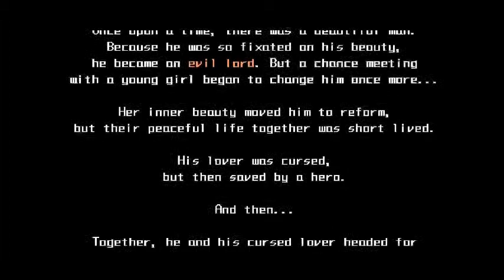Random play: Half Minute hero: Evil lord 30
A long wait and now no sound again :(

Want more message, comment and sub